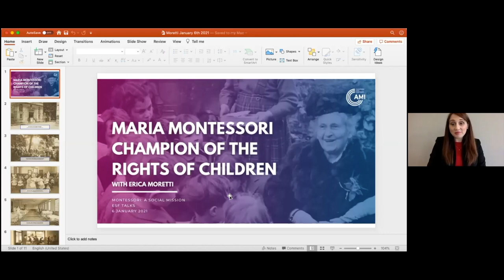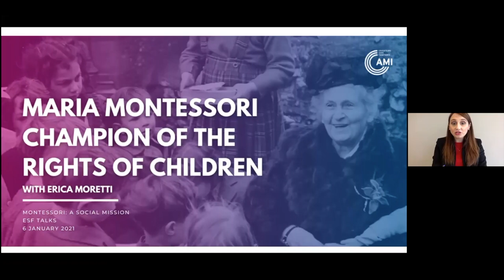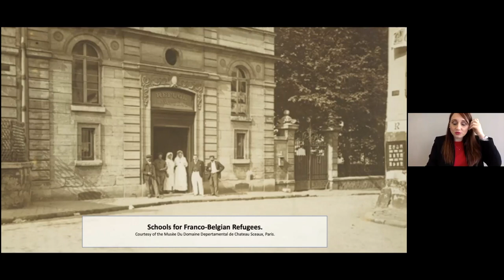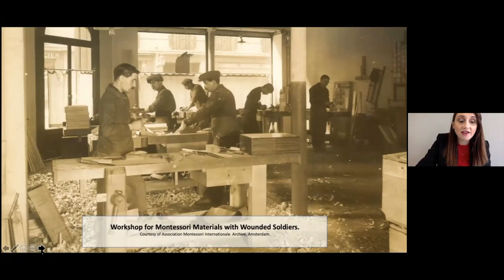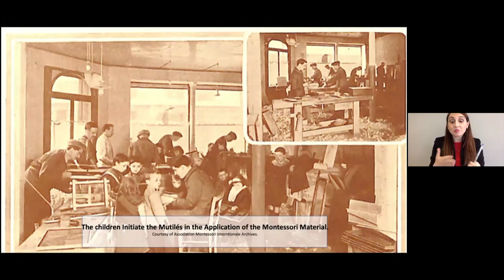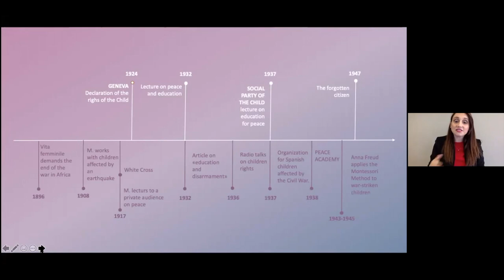Montessori: Champion of the Rights of Children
Montessori: Champion of the Rights of Children by Erica Moretti, Ph.D., Assistant Professor at the Fashion Institute of Technology SUNY.

On 6 January 2021 we held a unique online session which focused on the social mission of Montessori. This was the first of a series hosted by AMI's Educateurs sans Frontières (EsF), where we reflected on the legacy of Maria Montessori as well as explored the application of Montessori principles in today's world. We focused on the roots of Maria Montessori as an advocate for children and looked at how Montessori principles and practice can offer a pathway to addressing some of the current global challenges.

About the speaker: Erica Moretti is assistant professor at the Fashion Institute of Technology-SUNY. She received a Ph.D. in Italian Studies from Brown University and a diploma in American Studies from Smith College. Her research interests include modern Italian intellectual and social history, biopolitics, gender studies, modern and contemporary Italian literature, and Italian colonialism. Her book the Best Weapon for Peace: Maria Montessori, Education, and Children's Rights is forthcoming with the University of Wisconsin Press.